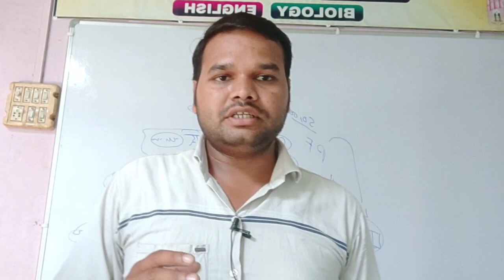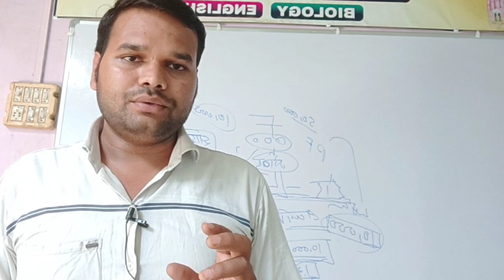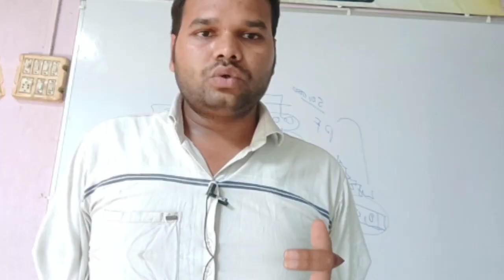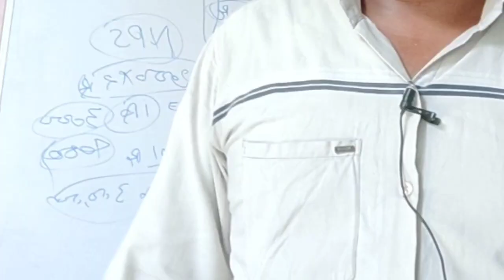रिपेयर एलईडी बल्ब कहा से खरीदे सबसे सस्ता A-One Led Bulb old Led , 2nd Led Bulb sabse Saste led bulb